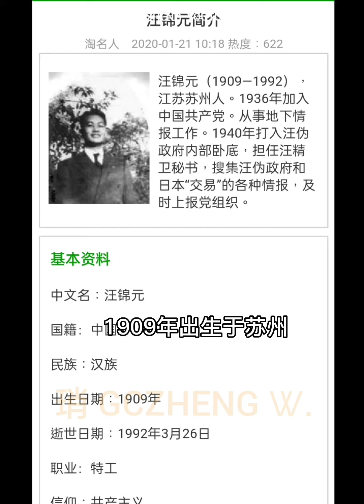科普#王一博 飾演電影無名的葉秘書#wangyibo 2023.1.7